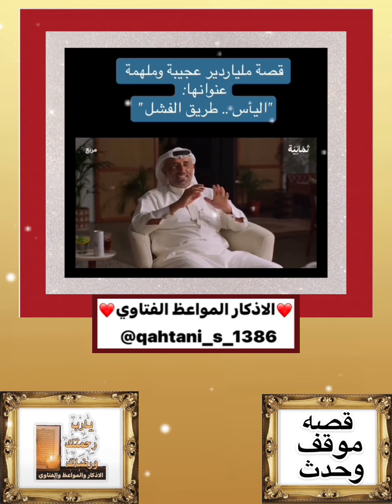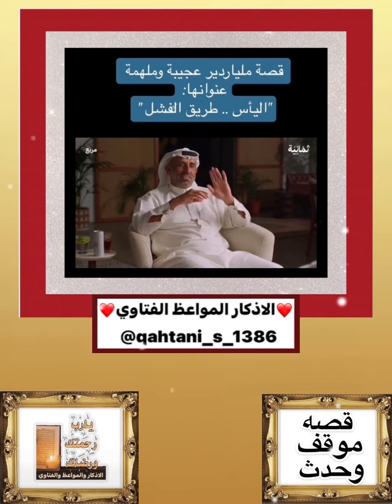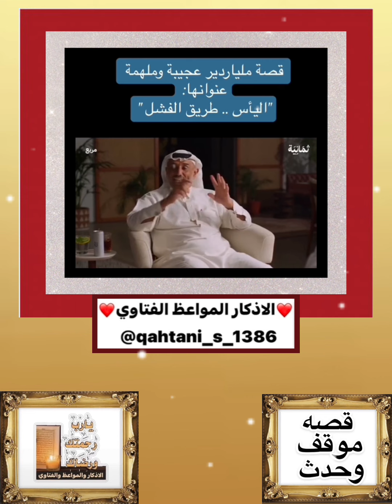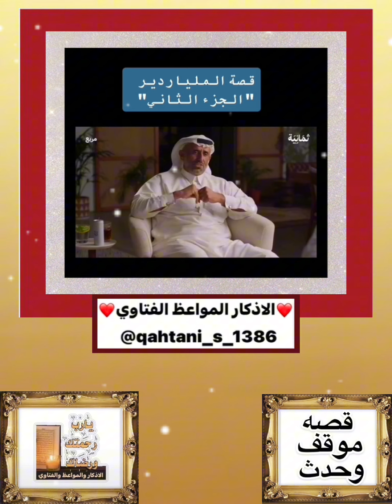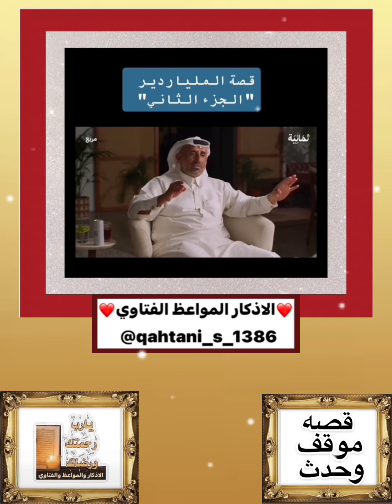قصه موقف وحدث ~ اسمعواهذي قصة المليارديرعجيبه وملهمه عنوانها اليأس طريق الفشل يرؤيهاالاستاذ احمدبدوي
قصه موقف وحدث ~ @qahtani_s_1386